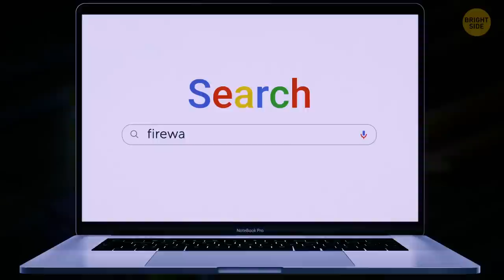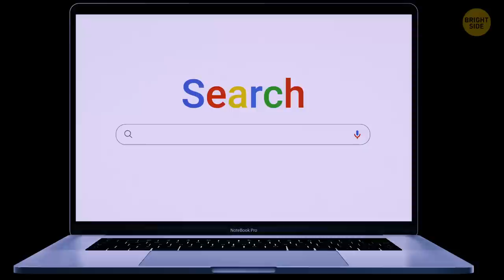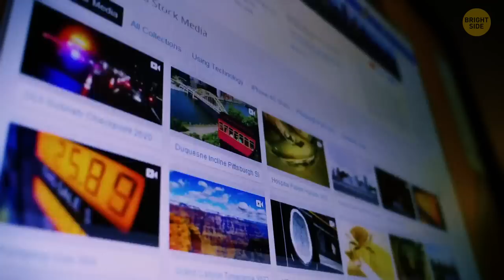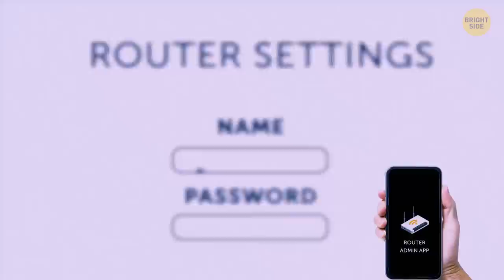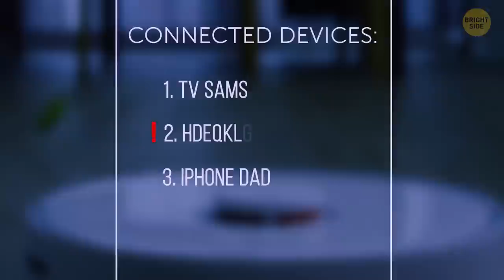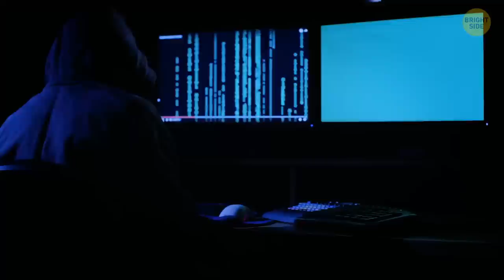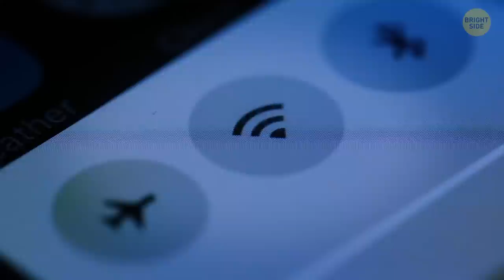How to Stop the Bad Guys from Breaking into Your Network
If someone breaks into your home network, they'll get access to much of your personal data, including banking details and other private information. There are some obvious and unobvious tips to protect yourself. First of all, move the router to the center of your home. You might have a firewall on your laptop, but the software version only works for the gadget it’s installed on. If you really want to be sure your home network is safe, you might wanna invest in a hardware firewall.

Firewall Hardware, OPNsense, VPN
Hanstore Security Camera Indoor Outdoor